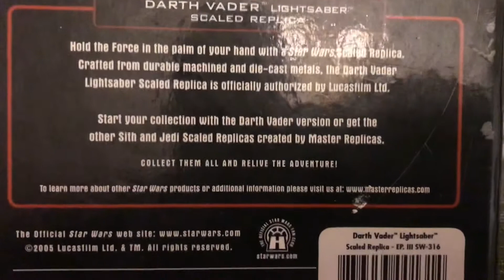Star Wars Darth Vader Lightsaber Scaled Replica .45 Scale - Episode III: Revenge of The Sith.